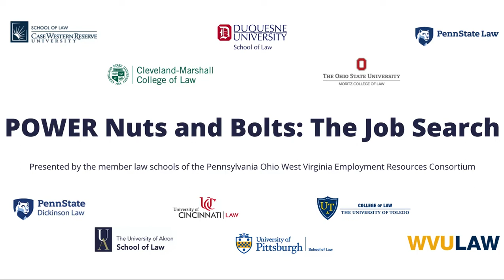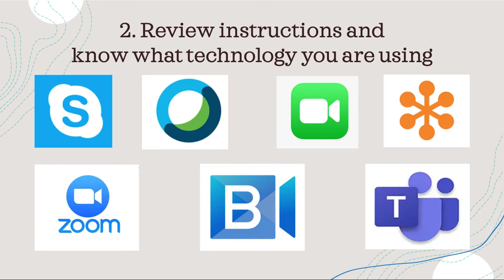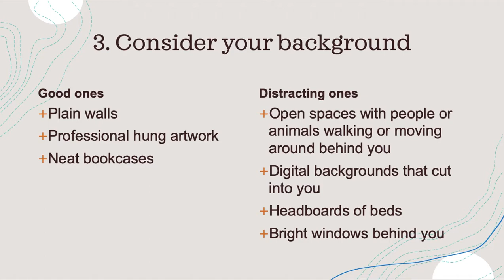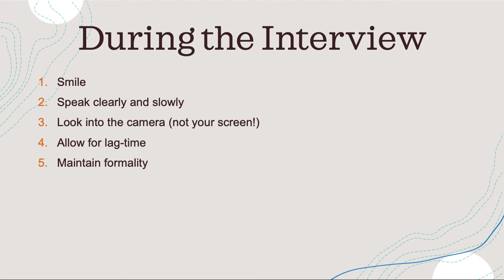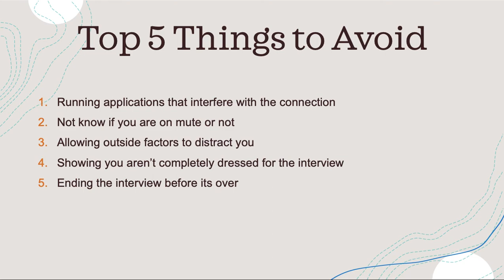POWER Nuts & Bolts: The Job Search - Virtual Interviewing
Presented by The Office of Professional Development at The University of Toledo College of Law